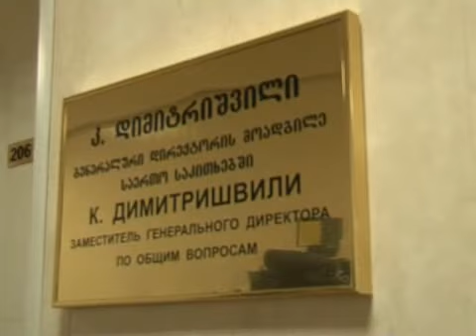20/05/2010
რეპორტაჟი: გენო მალაზონიას დაკავება